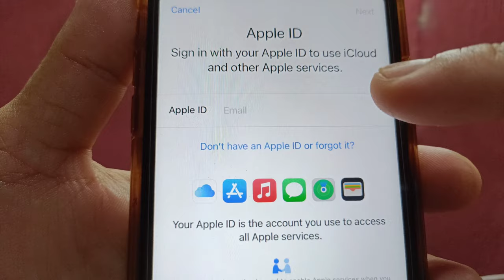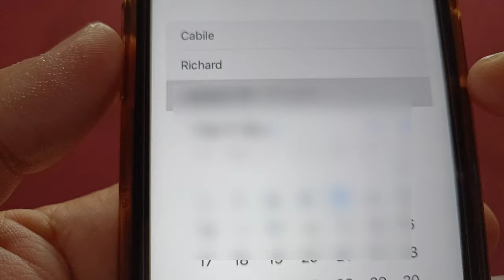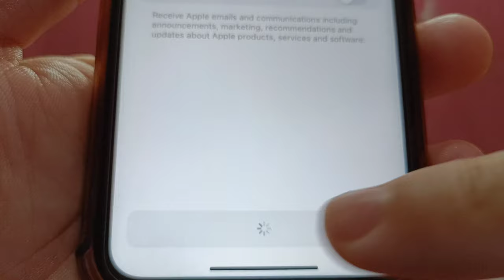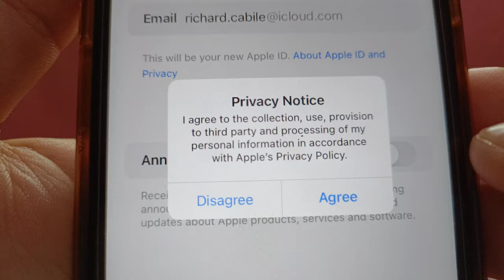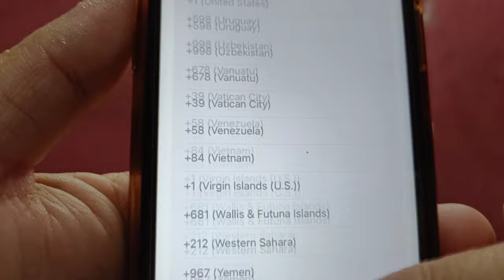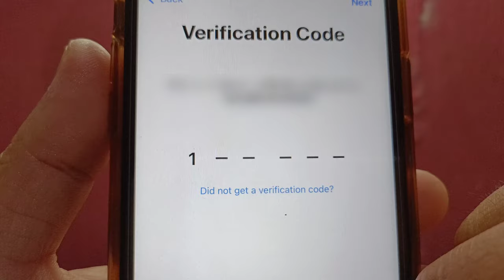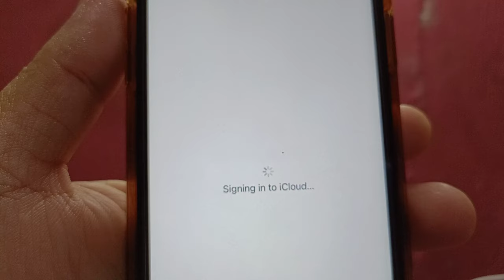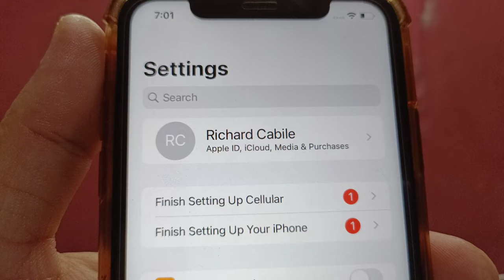Paano gumawa ng Apple ID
Ituturo ko sa inyo kung paano gumawa ng Apple ID sa iyong iPhone.

Thanks...